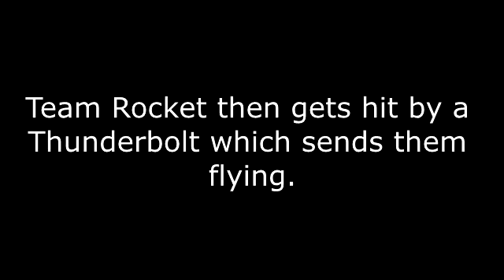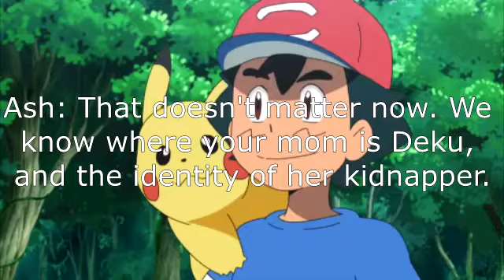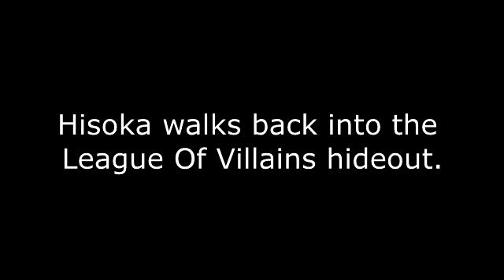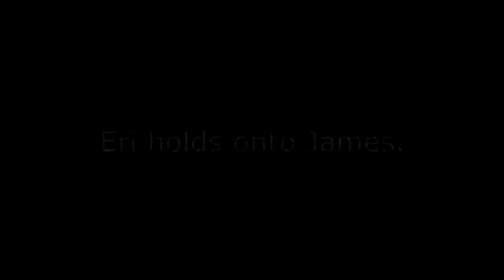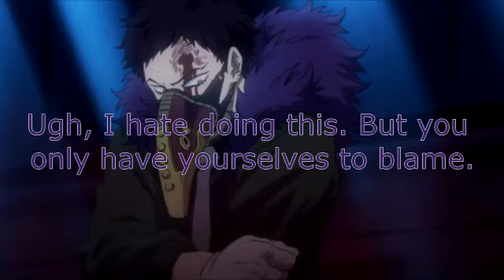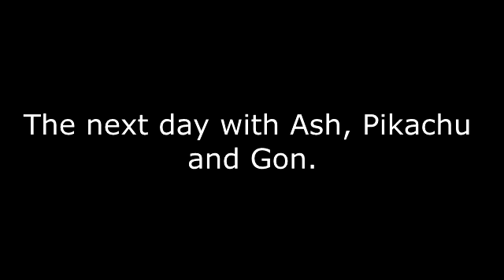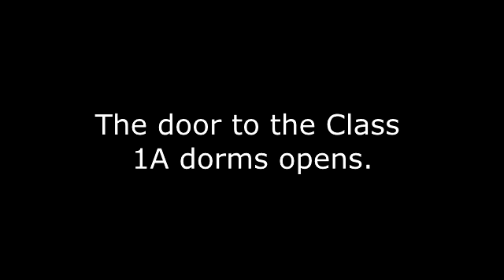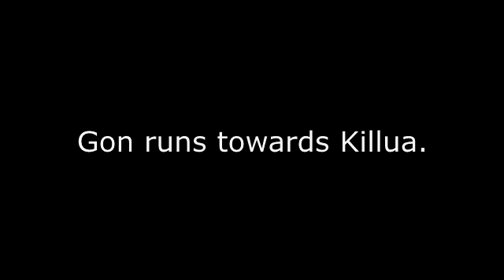Pokemon World Adventures - Season 1 Episode 6 [Re-uploaded]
Pokemon World Adventures Episode 6:
After reuniting with Gon and Deku, Ash explains the situation about Deku's mom, and Leorio's group discover the truth behind Kurapika's intentions. Meanwhile, Team Rocket encounter a man and his daughter which turns into a disaster.